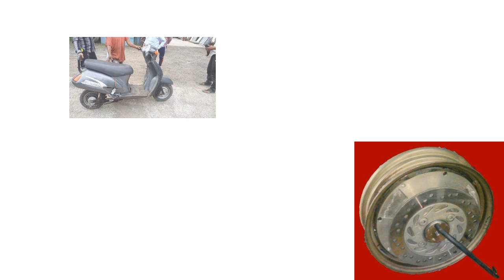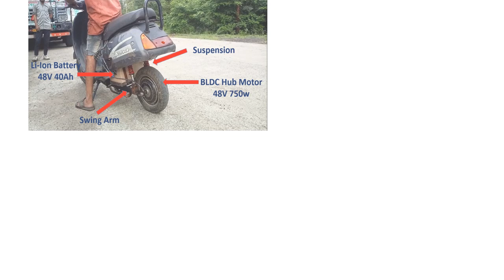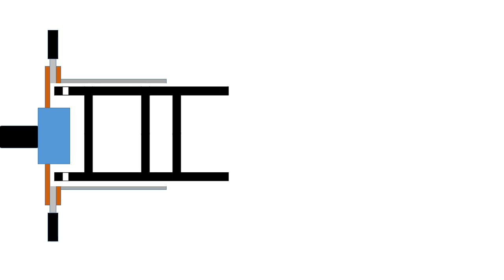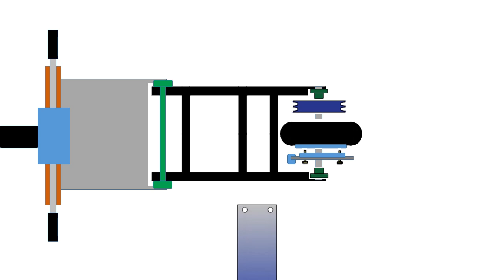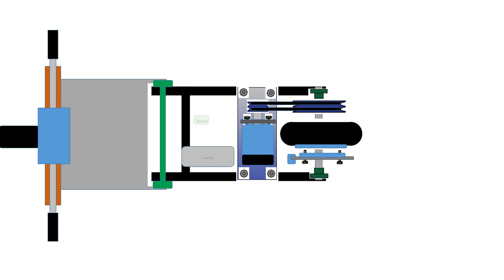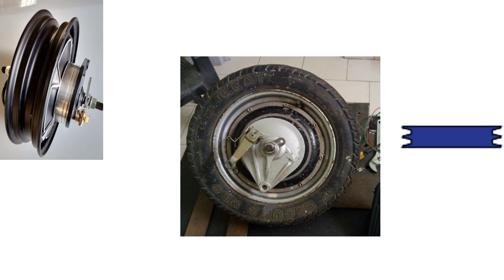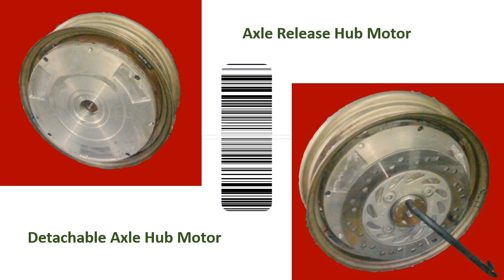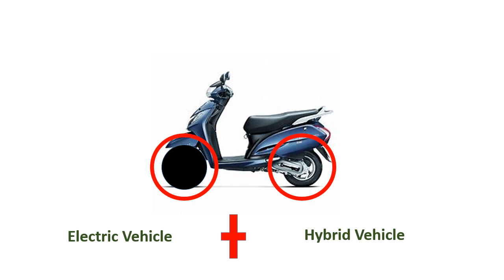Different Techniques for electric scooter conversion | ev conversion | ev basics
In this video you will know the different techniques for elctric scooter or say hybrid scooter conversion from your old scooter to petrol scooter with complete technical theoretic details for ev conversion with the help of different conversion kits.

ev conversion kit
ev conversion kit India
ev conversion
ev conversion india
 electric bike in india
electric bike
how to make electric bike
how to make electric scooter
electric Activa
hub motor
electric scooter